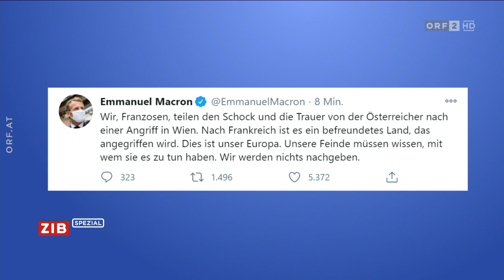2020-11-02 034 Frankreichs Präsident meldet sich zu Wort ZIB Spezial Anschlag in der Wiener Innens